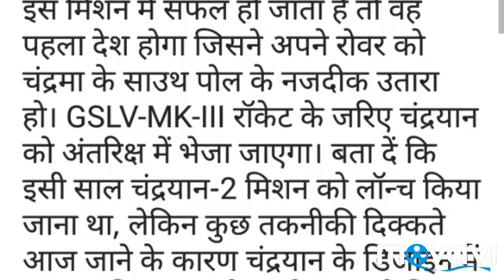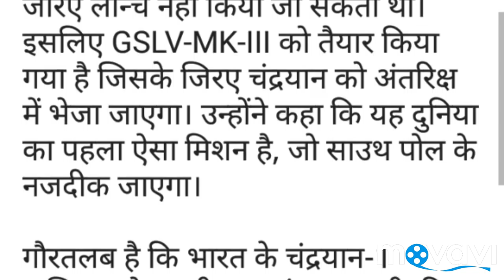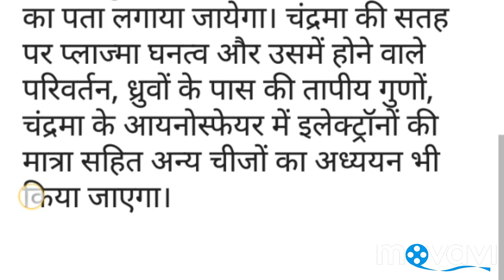चंद्रयान-2, लॉन्च होगा भारतीय अंतरिक्ष अनुसंधान संगठन (ISRO) ने की घोषणा